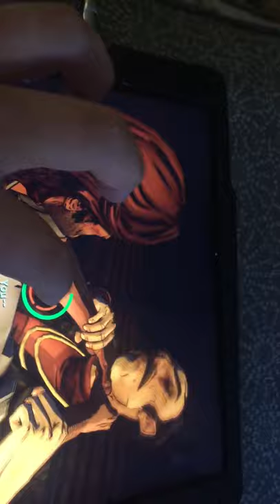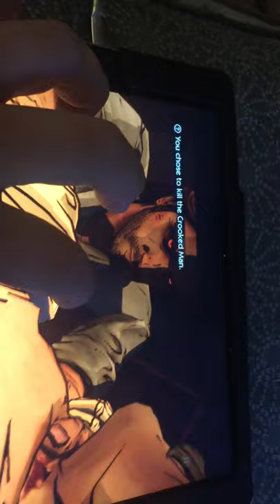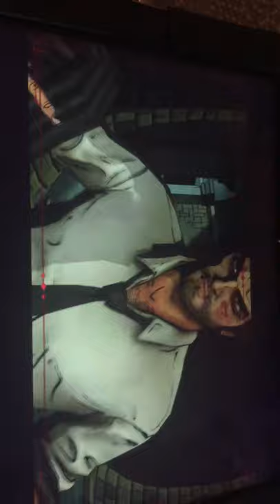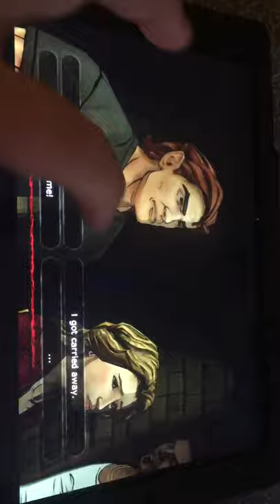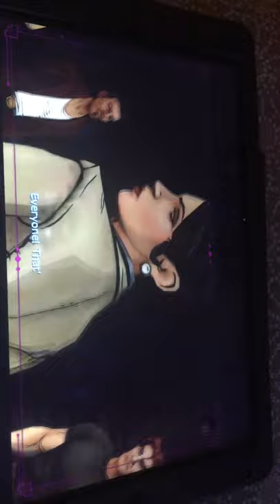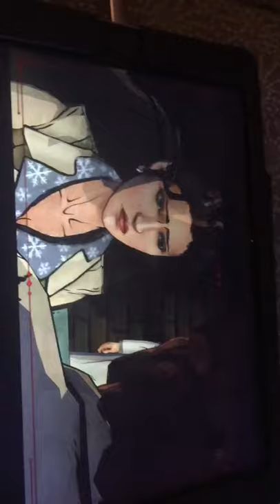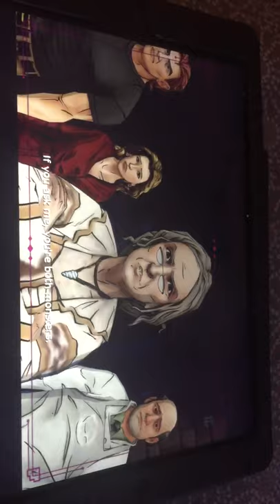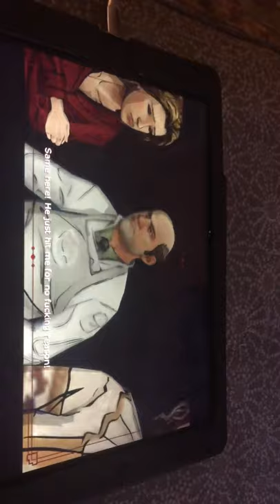Sheriff Bigby wolf kills the crooked man and leaves the meeting